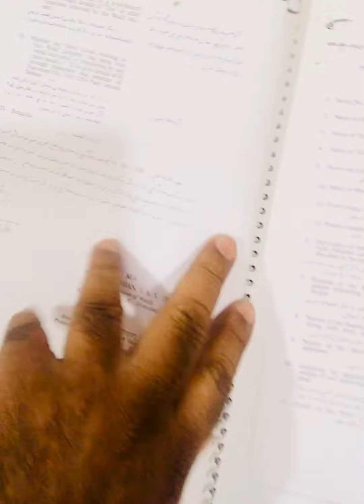MADINAH MUNAWWARAH k liye Dilawar ganj Mangalhat may Waqf kiya gaya Makaan kahaan hai?